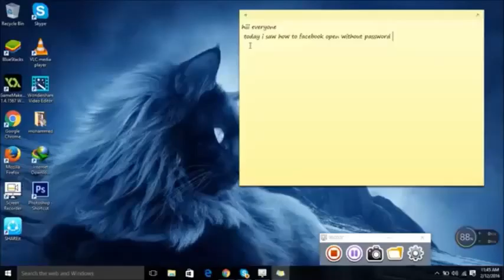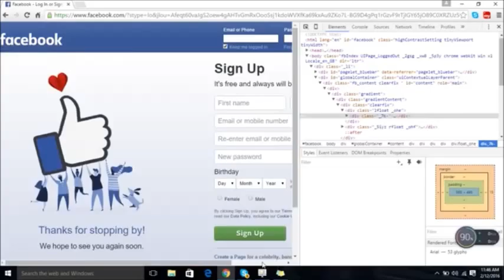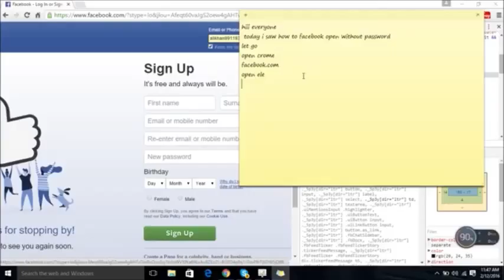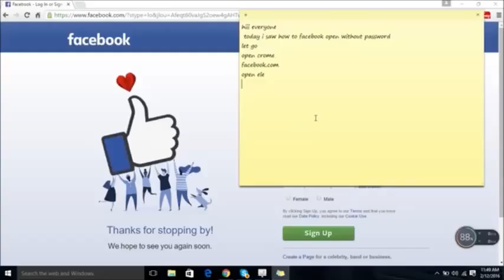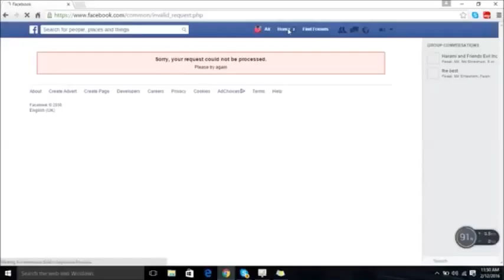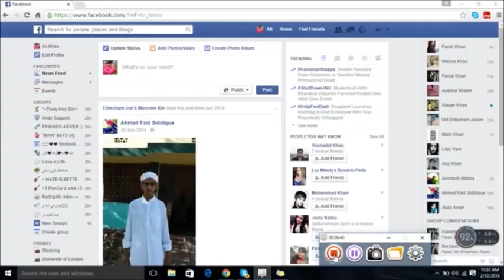How to login into facebook without password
Here I share How to login into facebook without password.